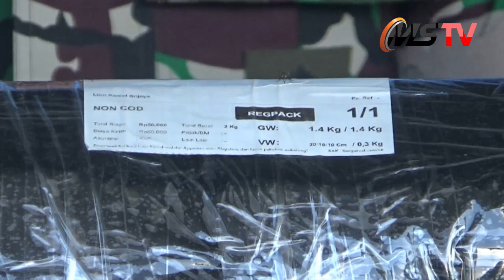Gagal Dikirim Ke NTB, Petugas AVSEC Bandara SMB II Berhasil Menggagalkan Penyelundupan G4nj4 1,4 kg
PALEMBANG,MEDIASRIWIJAYA – Petugas Aviation Security (AVSEC) Terminal Kargo Bandara Internasional Sulatan Mahmud Badarudin (SMB) II Palembang, berhasil menggagalkan penyelundupan Narkotika jenis Tanaman Ganja, yang dikemas dalam paket peralatan outdoor. Jumat (12/05) pukul 05.10 Wib.

Paket berbentuk balok panjang, di bungkus dengan kantong plastik warna hitam dan di lakban hitam, ternyata didalamnya terdapat narkotika jenis ganja, dengan berat bruto 1.4 Kilogram atau 1.430 gram

MS/LY